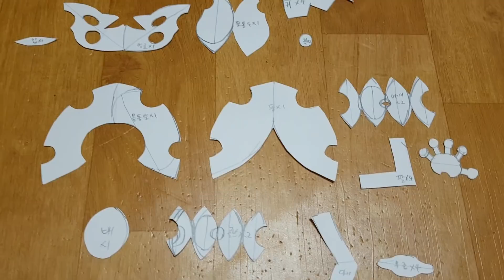포켓몬스터 인형 DIY - 마임맨 인형을 만들었어요!!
오래기다리셨습니다.
여러가지 개인사정과 새로진행하는 프로젝트가 곂쳐 2주간 영상을 못올리게 되었네요.
바로 6개의 인형을 동시에!! 한꺼번에 만들기!! 도전이죠!
첫번째로 만든인형은 흉내쟁이 포켓몬 마임맨!  재밌게 봐주세요

세이브 영상 미리보기,쥐작가의 일상,쥐독자와의 소통의 공간!

쥐작가의 영상을 시청자분들이 직접 자막을 달수있도록 허가해두었습니다.
영어에 능통하신분, 일어에 능통하신분. 쥐작가 영상을 번역하여 전세계의 사람들이 쥐작가 유튜브를 즐길수 있도록 도와주세요